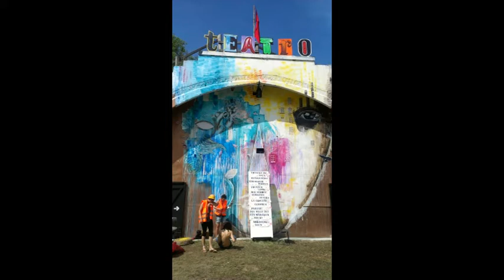Besuch - Distance Of Love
The pianosample is taken from "Dillon - Willem (Bodi Bill Cover)". This lovely song just inspired me..